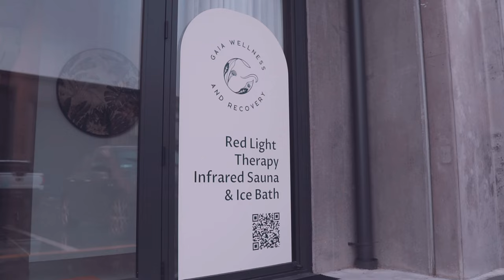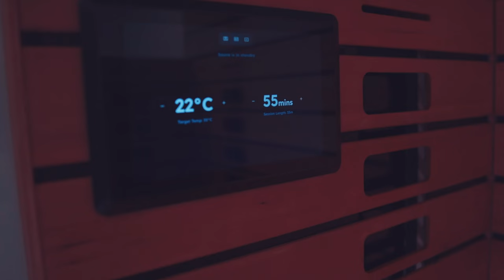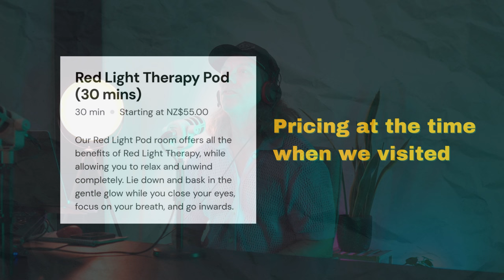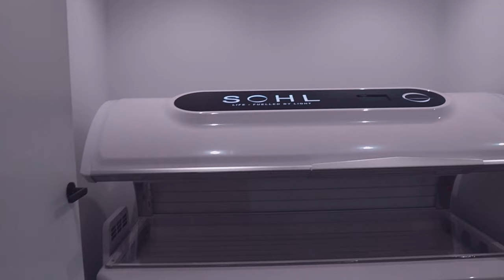Our show for people of The Bay of Plenty begins (2024)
Discover more ways to enjoy The Bay of Plenty.

 👉 Have you commented REDLIGHT below to enter our Gaia Wellness & Recovery giveaway yet!

Our 3 recent Health & Wellbeing Experiences

👉 Gaia Wellness & Recovery - Unit 9/20 Toorea Street, Papamoa Beach, Papamoa